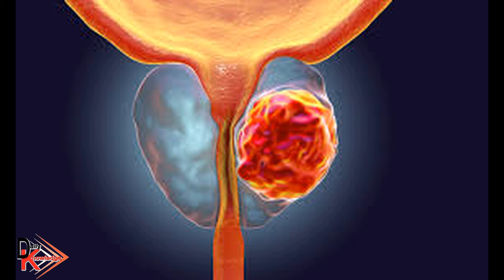जानिए इस आदमी ने कितने पेड़ लगाए हैं |Top 5 amazing facts | World Knowledge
Hello Friends Welcome to daily knowledge our Channel where we are giving Updates Regarding Latest GK & World bess knowledge. This all Job updates are in Hindi.